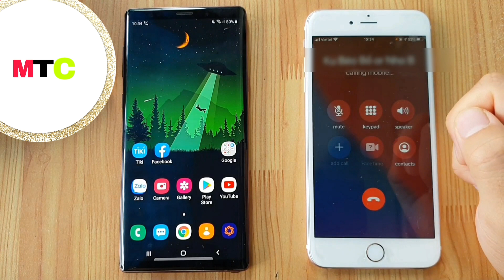How to Enable Auto Call Answer in Android mobile video / automatically call receive sating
How to Enable Auto Call Answer in Android mobile